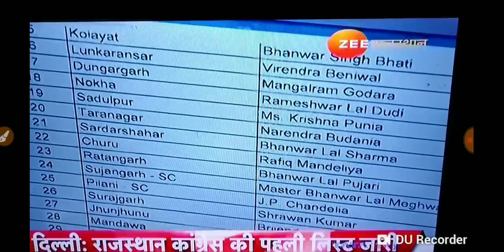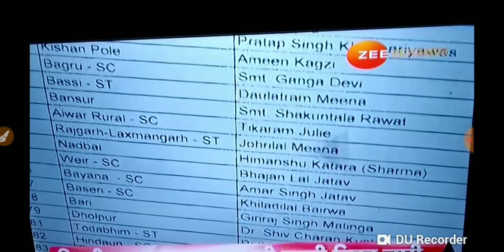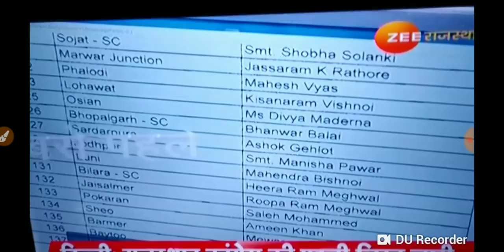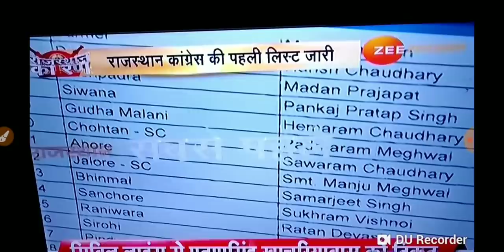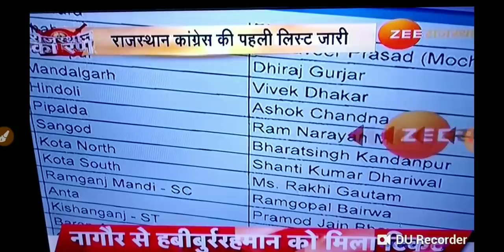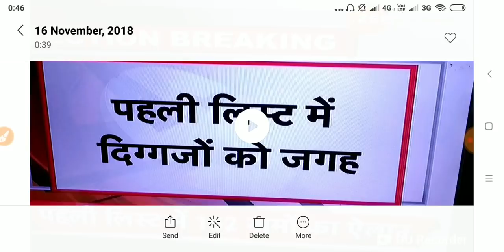Congress First List RAJASTHAN Election 2018 congress list rajasthan election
Congress First List RAJASTHAN Election 2018 congress list rajasthan election list total 152 candidate in first list